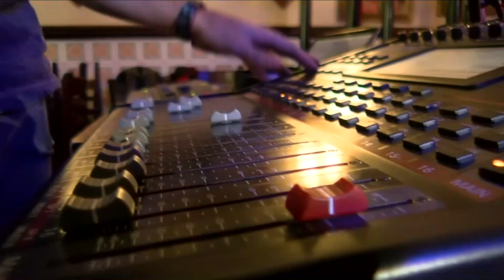TerceraVoz | ¡La Combo Tortuga en vivo!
La agrupación que hace historia en la música tropical chilena  presenta "Tu recuerdo", el primer single de su disco más reciente. ¡Comenta y comparte!